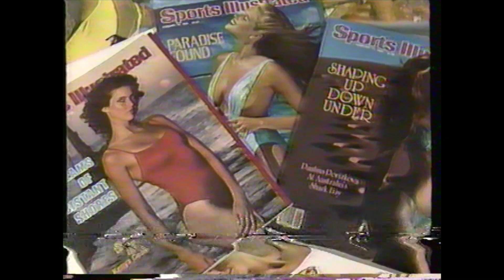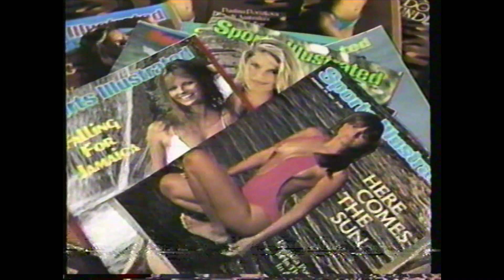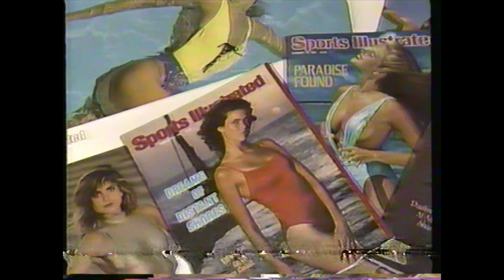1987 SI Swimsuit Issue Preview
Philadelphia Evening Magazine segment previewing the 1987 Sports Illustrated swimsuit issue. My favorite model - Kathy Ireland, is among the ladies featured. Also includes a swimsuit issue skit from SNL with Paulina.